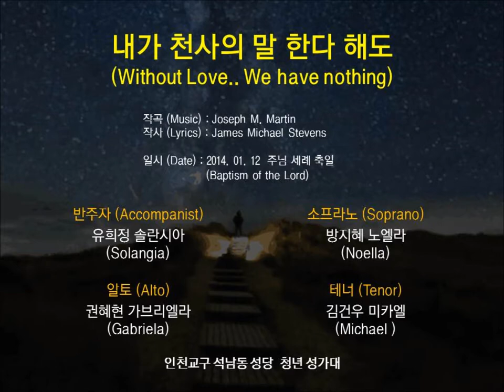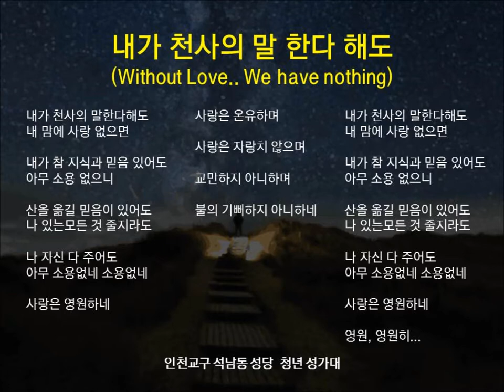[녹음] 내가 천사의 말 한다 해도 (Without Love.. We have nothing) _ 석남동성당 청년성가대 / 주님 세례 축일 (Baptism of the Lord)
천주교 인천교구 석남동 성당 청년성가대
(The Youth Choir at Seoknam-dong Catholic Church in Korea)

- 작곡 (Music)

Joseph M. Martin

- 작사 (Lyrics)

James Michael Stevens

- 일시 (Date)

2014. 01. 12  주님 세례 축일 (Baptism of the Lord)

- 반주자 (Accompanist)

유희정 솔란시아 (Solangia)

- 소프라노 (Soprano)

방지혜 노엘라 (Noella)

- 알토 (Alto)

권혜현 가브리엘라 (Gabriella)

- 테너 (Tenor)

김건우 미카엘 (Michael)